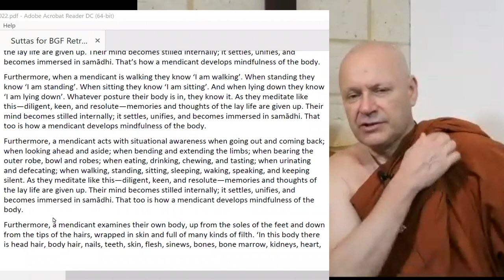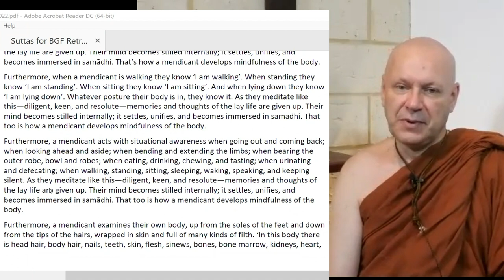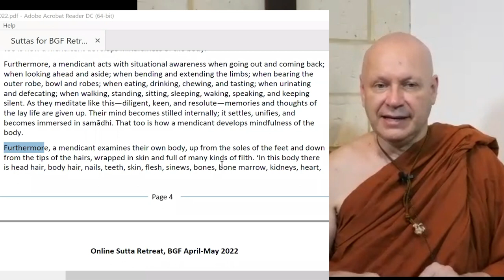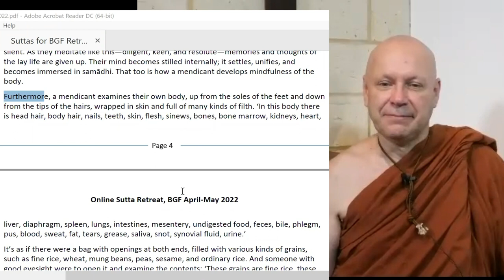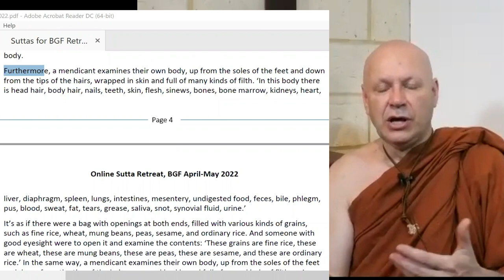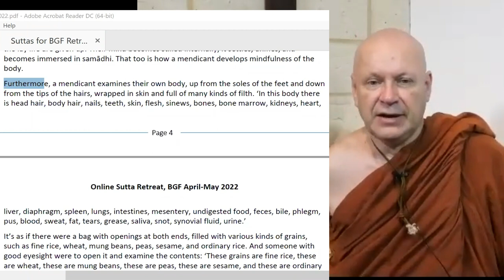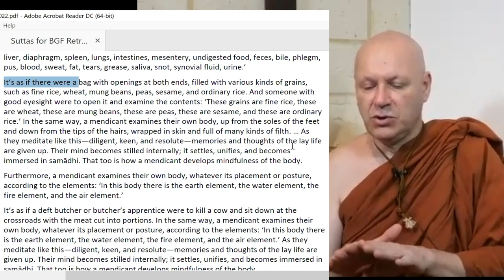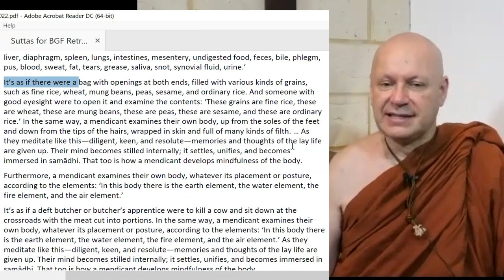Day 1 MN119 Kayagatasati Sutta Part 2 of 4 Ajahn Brahmali